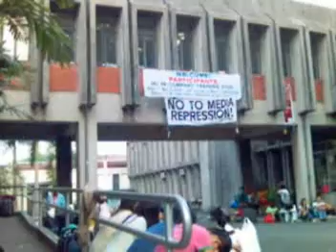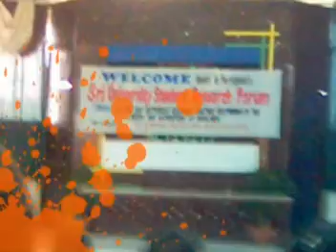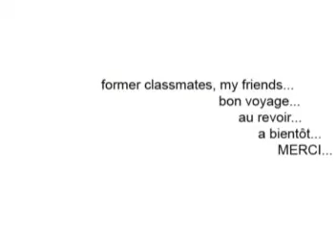memoirs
memories of Journ 4-A 2007